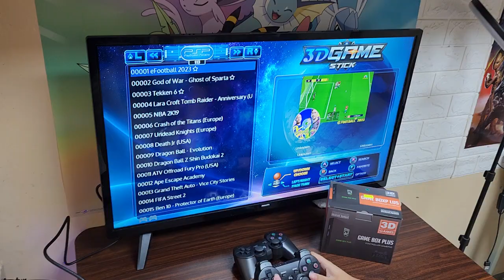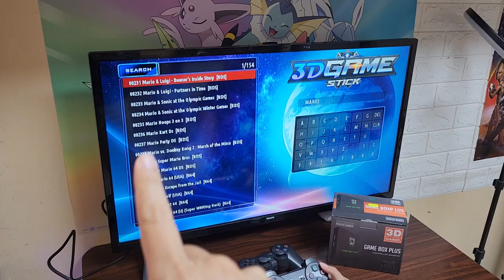TUTORIAL RAPIDO DE LA CONSOLA GAMEBOX PLUS 3D